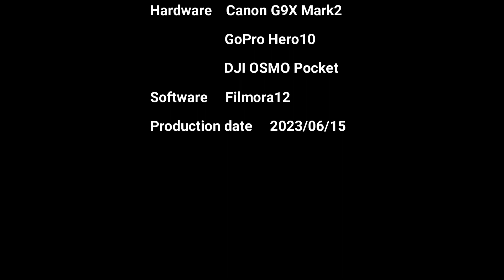滝ヤ谷の滝（奈良県東吉野村木津）・・・2023/06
奈良県東吉野村の谷尻川支流の滝ヤ谷の様子です。